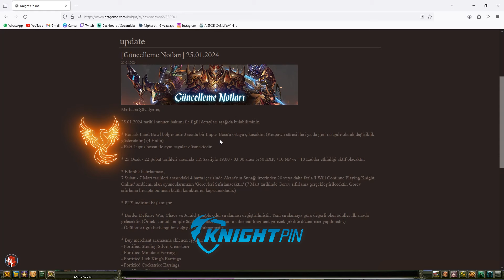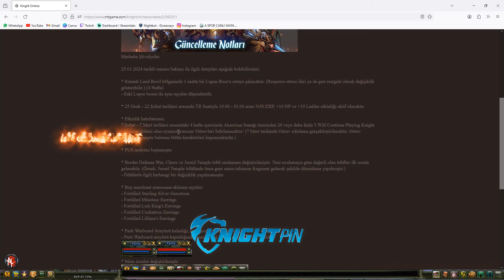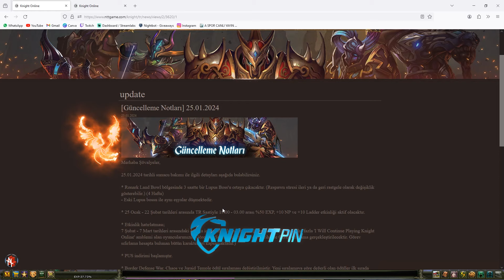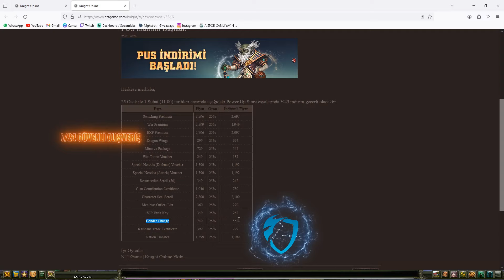O TAKI ARTIK BİZİM 🥳🥳🥳 | CZ'DE 5.5GB DEĞERİNDE FARM 💵 | PUS İNDİRİMİ GELDİ 💲| MAGEYE VEDA ETTİK 😢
Oyun İçi PM : OffensiveDB & OffensiveMG